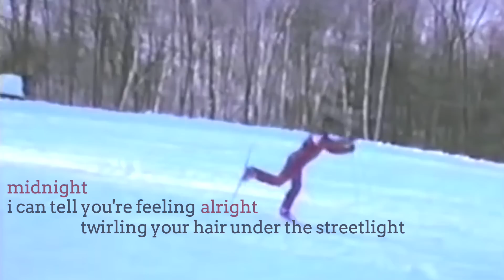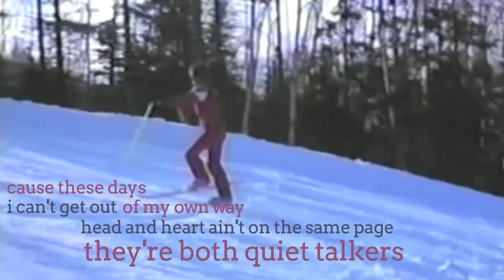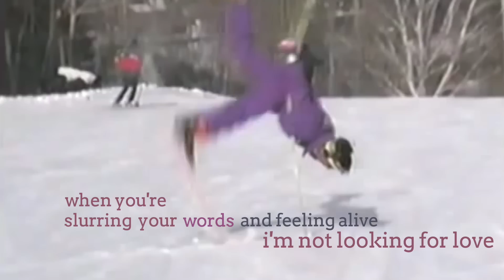Ken Yates - Quiet Talkers (Official Lyric Video)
Music & Lyrics by: Ken Yates
Video design by: Alex Wright
Ski Ballet Performance by: Raymond Cyr
Song produced by: Jim Bryson

LYRICS

Midnight
I can tell you're feeling alright
Twirling your hair under the streetlight
Ballerina dancing
This town, everybody's on their way down
Everybody's trying to break ground
Me I'm treading water
Cause these days I can't get out of my own way
Head and heart ain't on the same page
They're both quiet talkers

Well it's the middle of the night
But you're easy to talk to when you're wasted
But you're easy to talk to when you're

Roaming around in the west end
Cigarette ash inside a tall can
Heart like an elevator
I asked you
Why you cover up your tattoos?
You said only cause you have to
I can't argue with that

Chorus

Slurring your words and feeling alive
I'm not looking for love
Just looking for you to say it's alright
I don't want to be alone tonight
Don't let me be alone tonight
You can keep on talking all quiet
As long as you like

Chorus